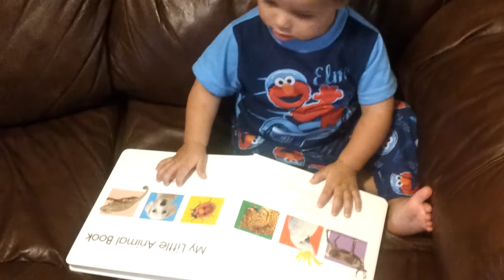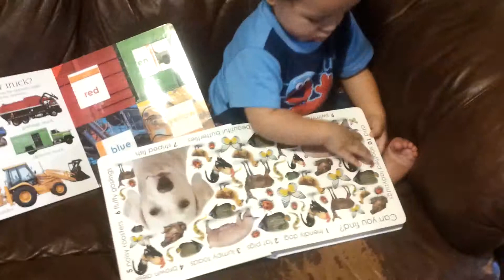13 month old KJ loves the animal book